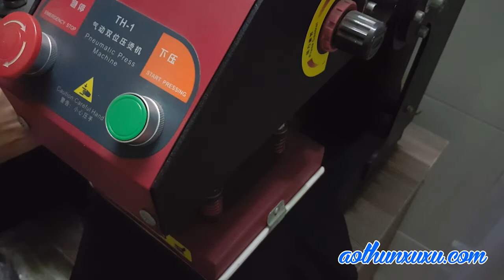Đồng phục SHOP HOA ANH TUYẾT